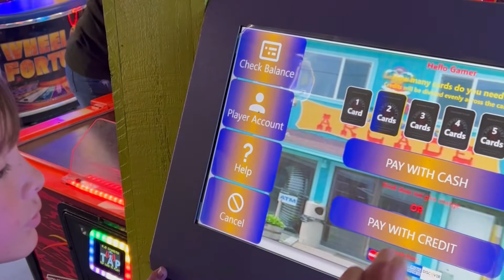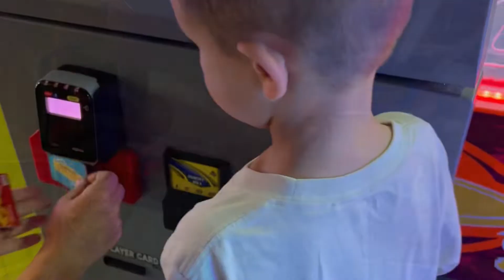Owner of Old School Arcade Upgrades to Card System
As a seasonal arcade, investing in a card system never seemed to make sense. But as ticket prices and labor costs soared, they decided to switch. Hear what the owners of Boardwalk Arcade had to say about their experience.